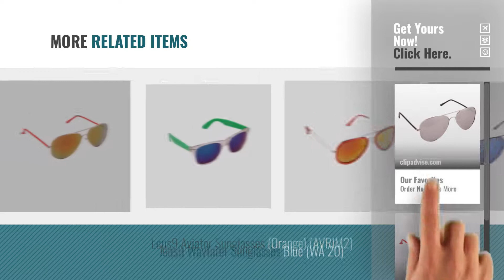Top 10 Lens9 Sunglasses [2018]: lens9 aviator sunglasses Silver (AVFLP 06)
For More great products by Lens9, Click this link. [
lens9 aviator sunglasses Silver (AVFLP 06) sunglasses Silver (AVFLP 06)

lens9 aviator sunglasses Red (AVFLP 03) sunglasses Red (AVFLP 03)

Lens9 Aviator sunglasses(4556) sunglasses(4556)

Lens9 Wayfarer Sunglasses Purple (WA 05) Sunglasses Purple (WA 05)

lens9 Aviator Sunglasses Purple (AVFLP 15) Sunglasses Purple (AVFLP 15)

lens9 aviator sunglasses Pink (AVFLP 01) sunglasses Pink (AVFLP 01)

Lens9 Wayfarer Sunglasses Brown (WA 19) Sunglasses Brown (WA 19)

Lens9 Aviator Sunglasses (Blue) (AVFLP10) Sunglasses (Blue) (AVFLP10)

Lens9 Aviator Sunglasses (Orange) (AVRIM2) Sunglasses (Orange) (AVRIM2)

lens9 Wayfarer Sunglasses Blue (WA 20) Sunglasses Blue (WA 20)

Try also